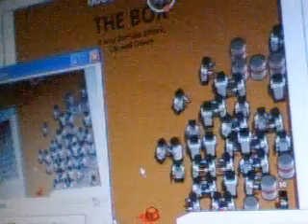Boxhead Bloopers 2--Grenades 1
Boxhead--The Rooms. Made by Crazy Monkey Games, and Sean Cooper.  Or did Sean make the whole game and Crazy Monkey just hosts it on their site?

Make sure you face the right way when you throw a grenade.